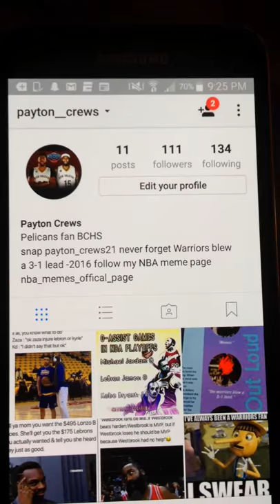Proof that I'm not a bandwagon fan (for future reference)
I was pelicans fan before this but I wanted to have this ready before they are really good I don't want to end up like the real warriors fans before they were good